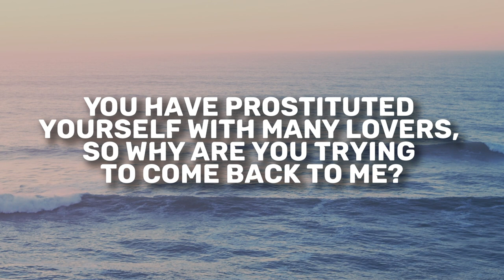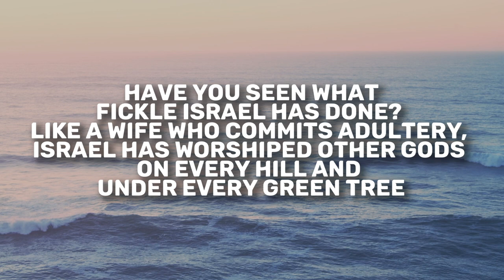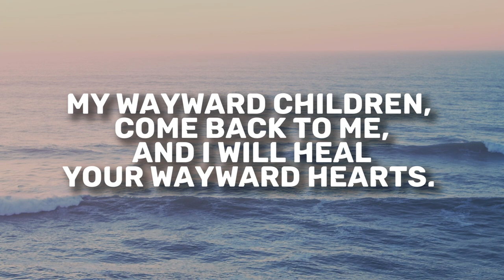Jeremiah 3 | Daily in the Word | Pastor Joe Prestridge